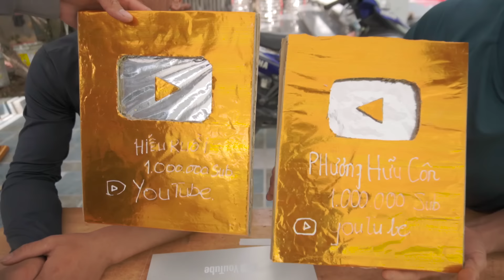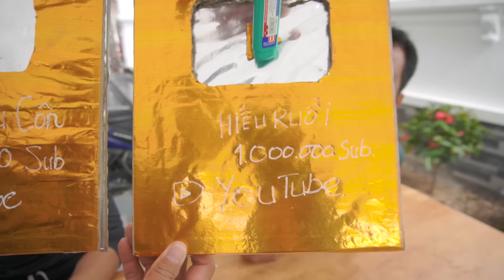Tôi Đã Nhạn Nút Vàng Youtube | Phương Hữu Ngọt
Cám Ơn Youtube Đã Tặng Tôi Nút Vàng Youtube Cám Ơn Youtube . đây là phần thưởng quý giá . nhưng đó chỉ là kế hoạch của chúng tôi . chúng toi đã tạo ra nó